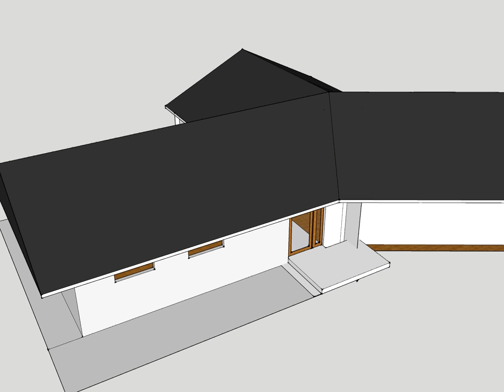Living Bob White Dr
Aca les mando, Un saludo